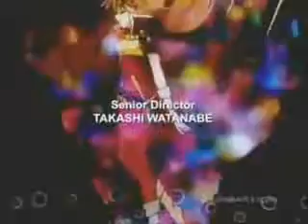Slayers Theme TV Edit (English/Fanmade) (2000) (Dolby Digital)